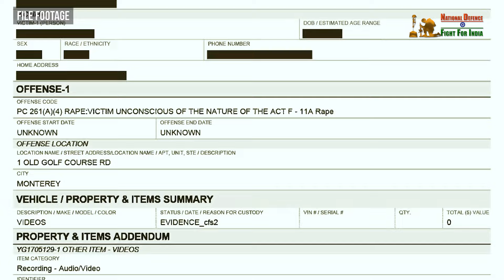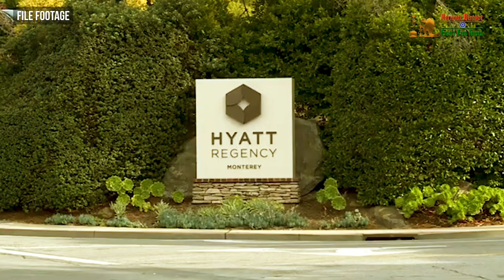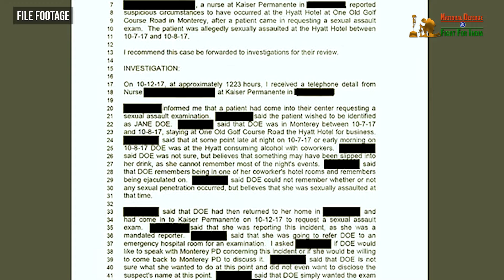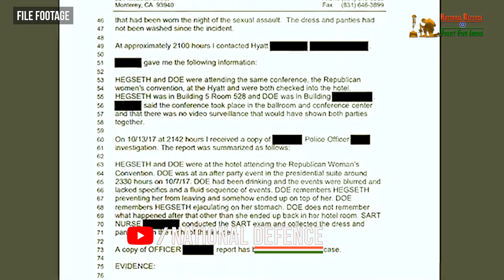Who is Pete Hegseth? USA’s Next Secretary of Defense!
Title:- Who is Pete Hegseth? USA’s Next Secretary of Defense!
Pete Hegseth is US Army veteran with 20 years of active service experience and a Fox News presenter who has been picked by President Elect Donald Trump to lead the most prestigious and all powerful pentagon- the Department of Defense in Trump 2.0 Administration. By being at that position he will head a department, which employ over 3 million people, largest in the world. However, his nomination is subject to the confirmation by US senate. A recent controversy in an old case of alleged sexual assault has given an ammunition in the hands of his critics and opponents to fire at the combatant. However, Mr. Pete Hegseth is President elect Donald Trump's most trusted lieutenant and he is already clear in police report. So his nomination in most likelihood will pass through the US Senate.